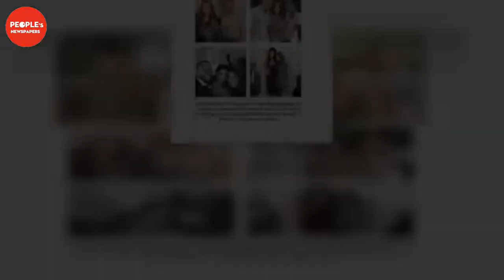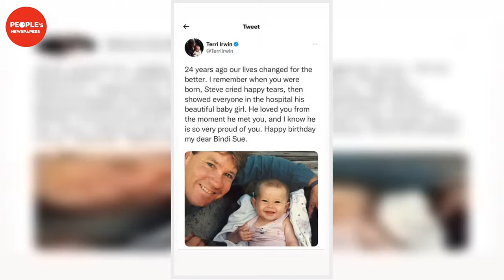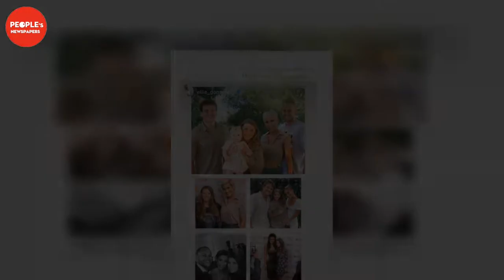Bindi Irwin is 24! The wildlife warrior's family and friends celebrate her exciting milestone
Bindi Irwin celebrated her 24th birthday over the weekend with scenic views, a floral cake, and her devoted family.The mother-of-one took to Instagram to share photos from the festivities and debut her new bob hair-do."The last year has been filled with enormous growth, unpredictable/challenging times and above all, love beyond my wildest dreams. Without them realising, my sweet family has given me the greatest gifts this year through their extraordinary actions each and every day," she penned.B